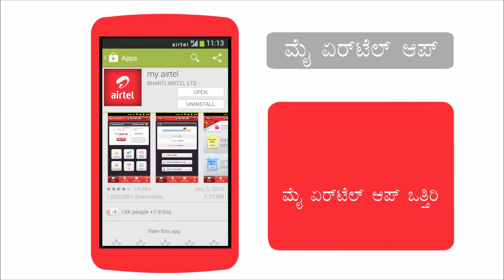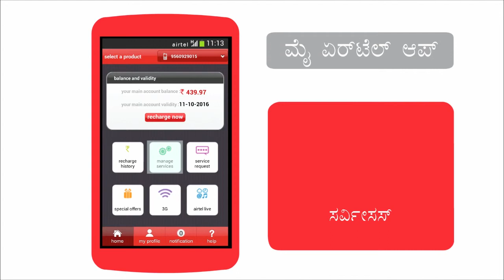How to manage Airtel services through my Airtel App on your Android smartphone (Kannada)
This airtel gurus video will guide you to download, install and use my airtel app to manage your Airtel services on your Android smartphone.